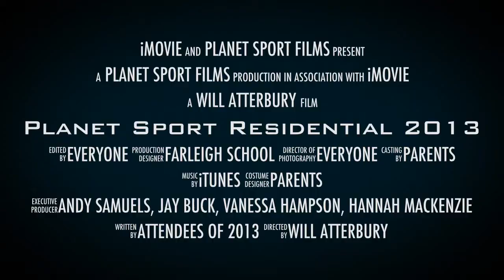Planet Sport Residential 2013 Trailer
Monday 5th - Monday 12th August 2013 - Be part of this years sports residential at Farleigh School, Andover, Hampshire, UK. A week packed full of unrivaled sport and entertainment for children aged 8 to 14. LIMITED SPACES STILL AVAILABLE!